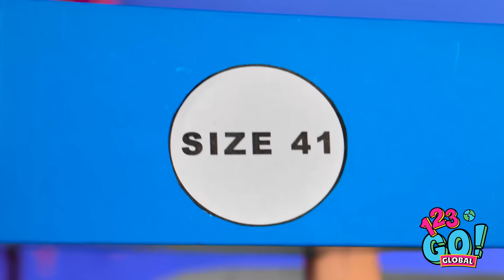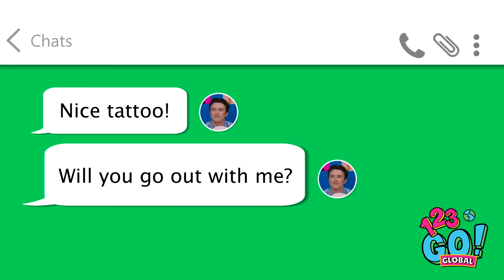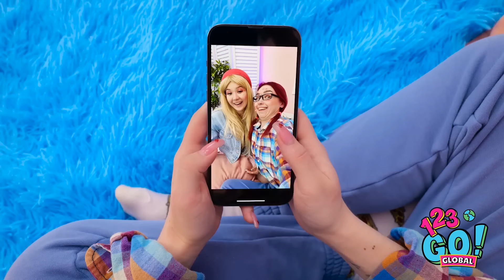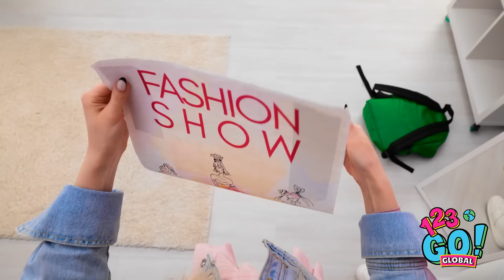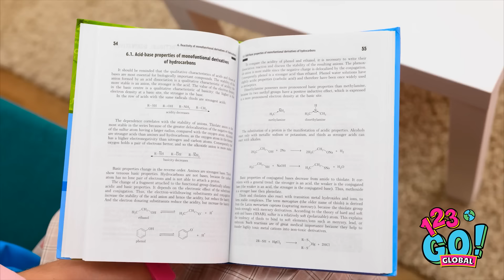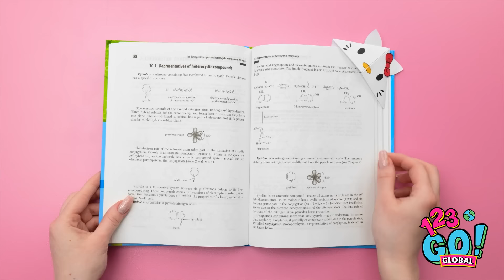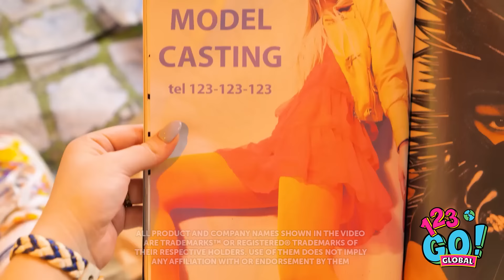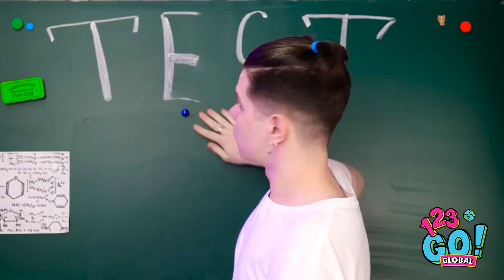Try These Incredible Fashion Tricks That Do Work || DIY Ideas by 123 GO! GLOBAL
Get ready to upgrade your wardrobe 💃 We're bringing you brilliant DIY ideas to transform your outfits and take your fashion game to the next level. Watch as we demonstrate these creative solutions and unleash your inner fashionista!